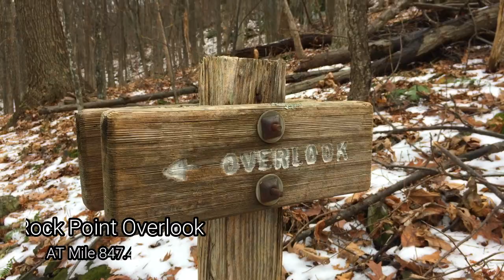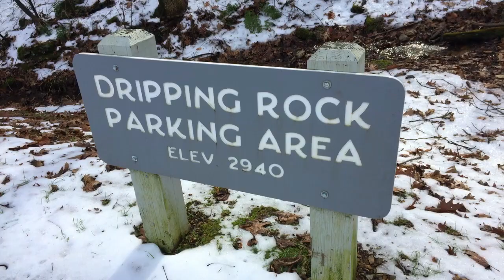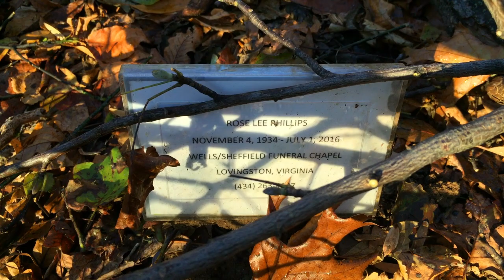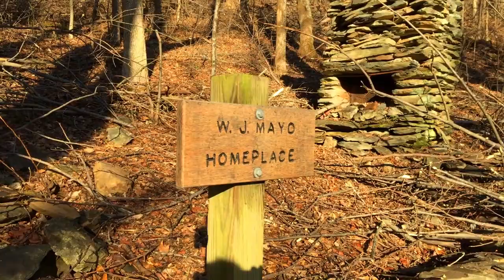Reeds Gap to Rockfish Gap – Ice Storm Aftermath – Dripping Rock – Appalachian Trail Virginia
This was a 2 Day planned section hike from Reeds Gap to Rockfish Gap with a stay at the Paul C. Wolfe Shelter. This would have been an easy 19.1 mile hike if it had not been for severe ice damage to the trees from a recent ice storm. I was not aware that the damage had been so bad. The video and pictures do the damage no justice at all. The trail was nearly impassible in many places with downed trees every 100 yards or so on the back (North) side of Humpback Mountain all the way to Rockfish Gap. I had to crawl on my hands and knees a number of times and there was a whole lot of bushwhacking to get around the giant mess. My average trail speed was about 0.7mph. I had many mixed emotions along this hike, from pretty low lows as darkness approached and I was nowhere near the shelter in a tangled pile of trees to some feel good views and the happy greeting of the Gnome Village around AT mile 861.1. Apologies for the shaky video - this was the 1st time I used FILMIC Pro and I left the stabilization off...any tips on best setting for an iPhone 6 would be appreciated.  :)

@0:30 – Reeds Gap Parking
@2:14 – Stream: AT Mile 846.6
@2:49 – Rock Point Overlook: AT Mile 847.4
@3:43 – Cedar Cliffs: AT Mile 848.2
@4:24 – Dripping Rocks: AT Mile 848.7
@4:56 – Laurel Springs Gap Spring: At Mile 849.0
@6:43 – Ice Devastation on Humpback Mountain
@9:28 – Lowe Family Cemetery: AT Mile 858.8
@11:19 – W.J. Mayo Homeplace: At Mile 859.5
@14:05 – Rockfish Gap: AT Mile 863.0